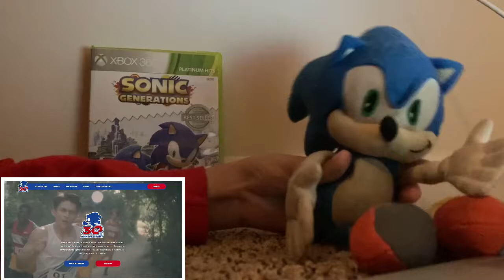Sonic Reacts to Sonic Central - Plush Films